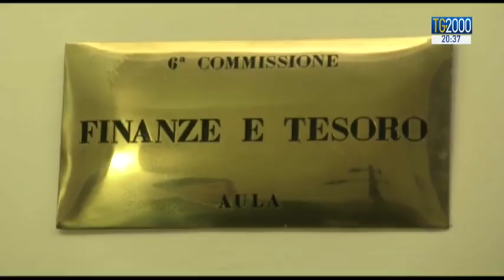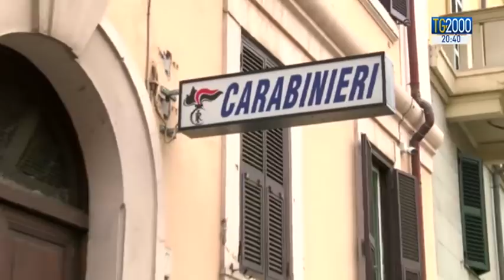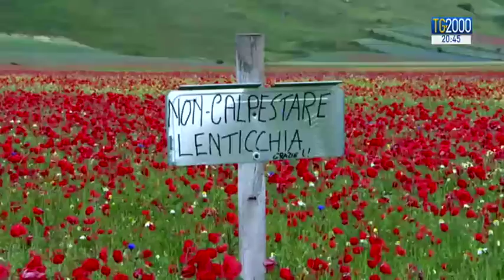TG2000 del 24 luglio 2018 – Edizione delle 20.30